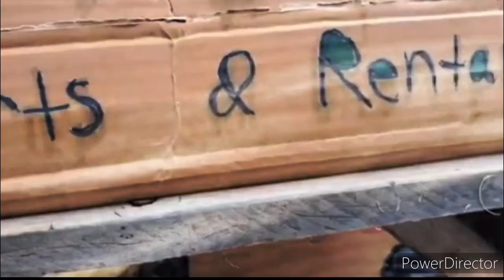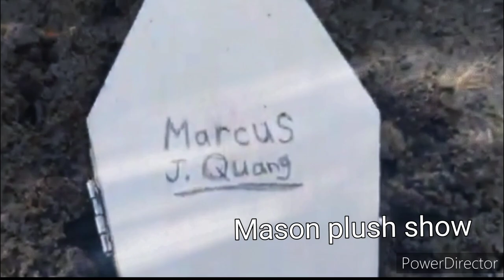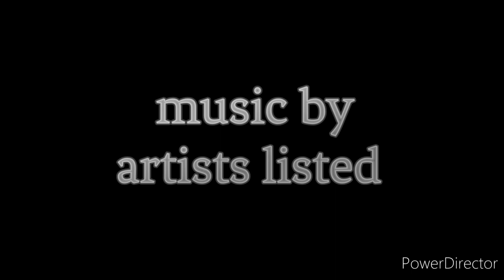Sammy Scales Big Top Banquet Episode 1: Eerie Home!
⚠️⚠️⚠️⚠️⚠️ THE FOLLOWING VIDEO IS NOT INTENDED FIR YOUNGER AUDIENCES ⚠️⚠️⚠️⚠️⚠️

Welcome back to the world of Sammy Scales and his horror treats to people and viewers. With new characters, new monsters and new obstacles

thank you all so much for your patience and waiting for me to get this out! enjoy this half hour season 2 premiere!!